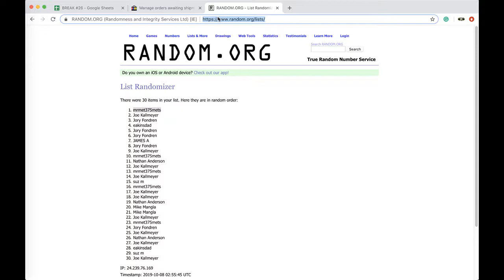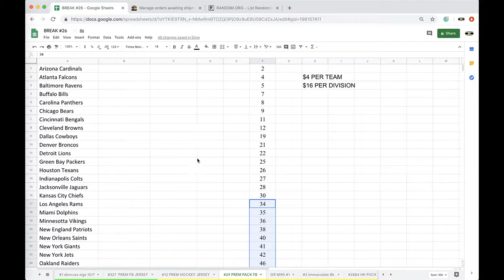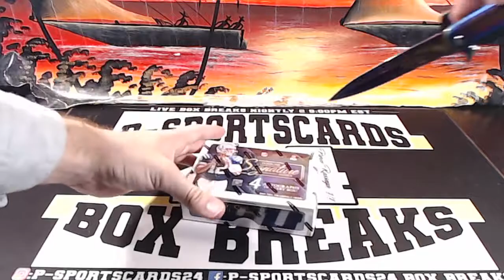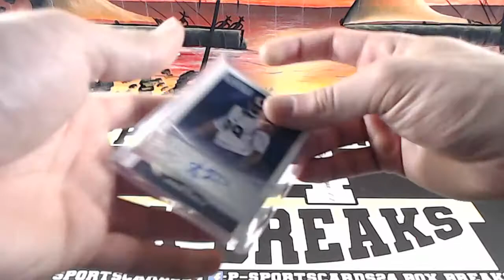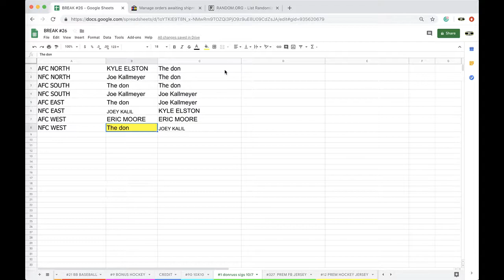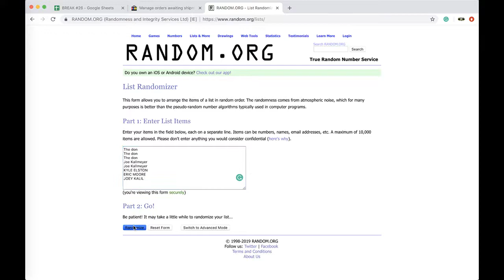BREAK #2935 - 2015 PANINI DONRUSS SIGNATURE SERIES FOOTBALL HOBBY LIVE BOX BREAK